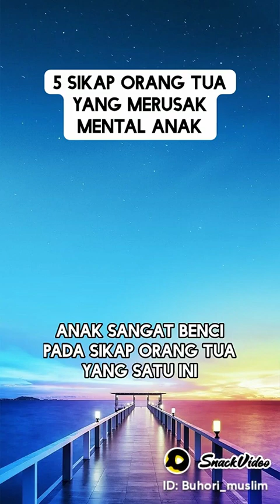29 Mei 2023